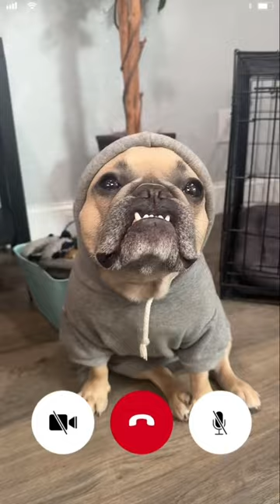Love Songs frenchbulldog jasonbankscomedy love cred